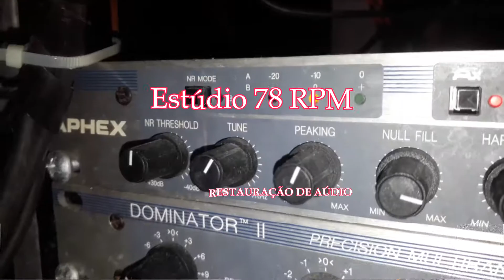JUCILA SILVA - PONTA DE CIGARRO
PONTA DE CIGARRO - SAMBA CANÇÃO de SEBASTIÃO MOTA com JUCILA SILVA e VERO E SEU CONJUNTO. Disco CONTINENTAL Nº 16.946-b. Matriz C-3311. Lançado em abril de 1954.